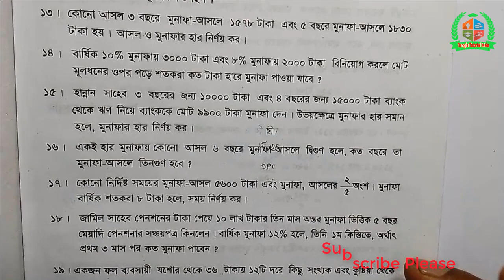পাটিগণিত এতো সহজ! অষ্টম শ্রেণি দ্বিতীয় অধ্যায় প্রশ্ন ১৫, Class Eight Math Chapter Two Q 15,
বাংলা টিউটোরিয়াল মেলার আজকের creative math/সৃজনশীল গণিত ভিডিওতে সকলকে স্বাগতম। সৃজনশীল গণিত সমস্যার সমাধানের ধারাবাহিকতায় আজকে পাটিগণিত এতো সহজ! অষ্টম শ্রেণি দ্বিতীয় অধ্যায় প্রশ্ন ১৫, Class Eight Math Chapter Two Q 15, আপলোড দিলাম। আশাকরি creative math/সৃজনশীল গণিত ভিডিওটি ভালো লাগবে। আর বেল বাটনে অবশ্যই ক্লিক করবে ভিডিও আপলোডের সাথে সাথেই নটিফিকেশন পেতে। সকলের উজ্জল ভবিষ্যত কামনা করছি। আল্লাহ হাফেজ।